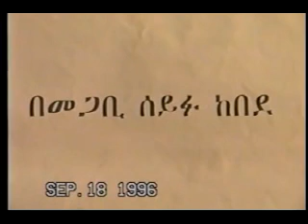Pastor Seifu Kebede Part 41 - See the Holy Spirit at work